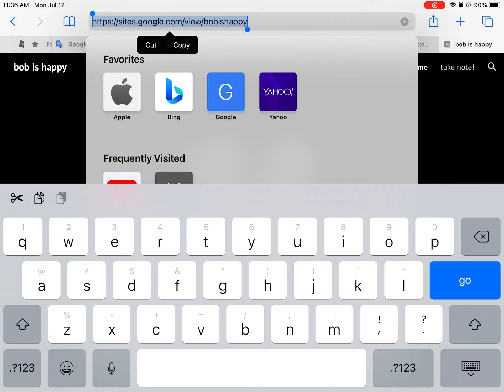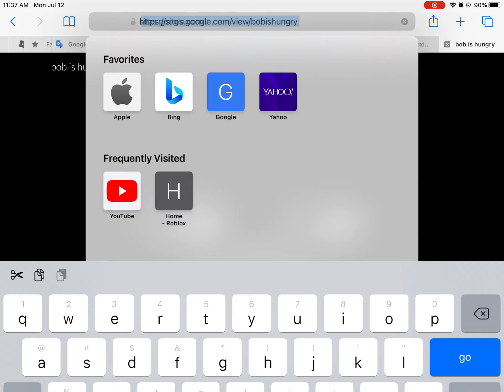checking out bob sites ._.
these r just sites

my mind be like: oh yeah let’s record a video about bob sites :D